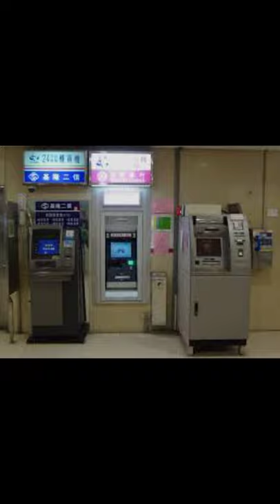भारत का सबसे पहला ATM कौन सा था। भारत में ATM कब और कहाँ आया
hello dosto
aaj aapko btana wala hu ki sabse phela atm india ma kab aur kha aaya tha aur iss atm ko kis bank na lagya tha interesting facts ko janana ka liya video Ko dekha aur like kra, 🙏🙏